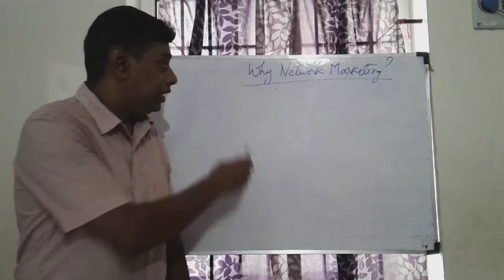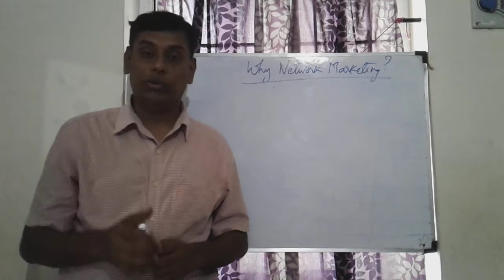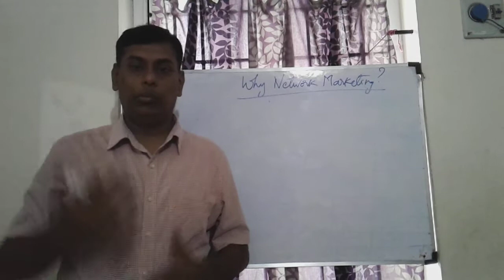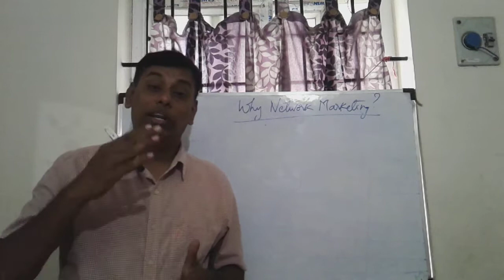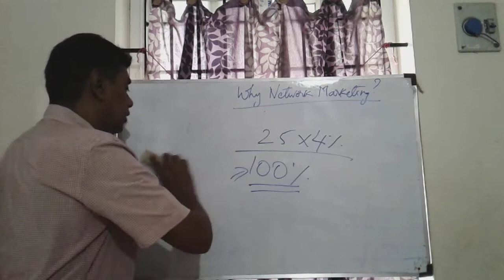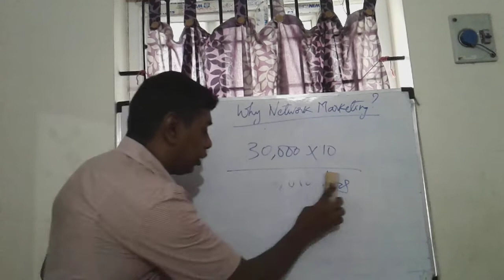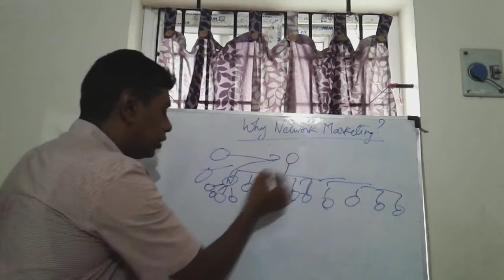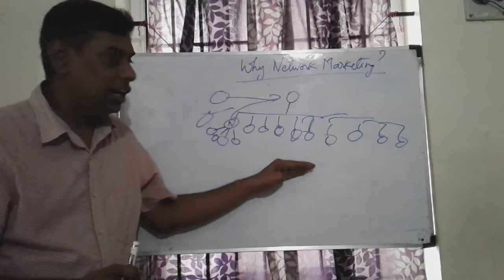Why Network Marketing? (Part 1)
Welcome to my 'Building Concrete Success' channel. It is important to know why we need to get into Network Marketing. This video covers that.